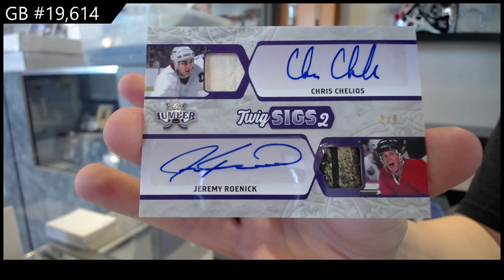2022 Leaf Lumber Hockey Box Break - C&C GB #19,614